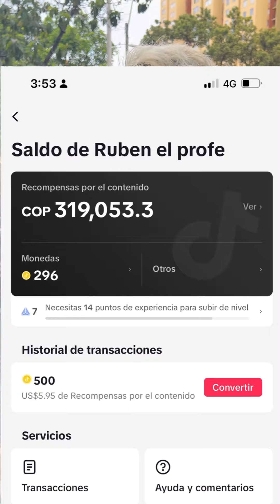Cuanto dinero gane en tik tok